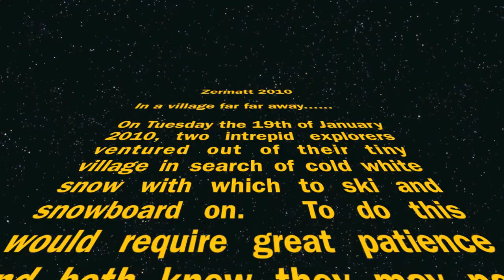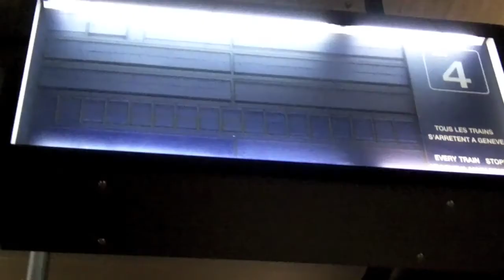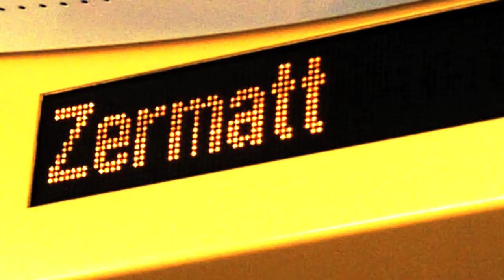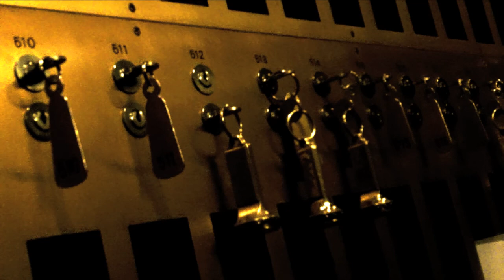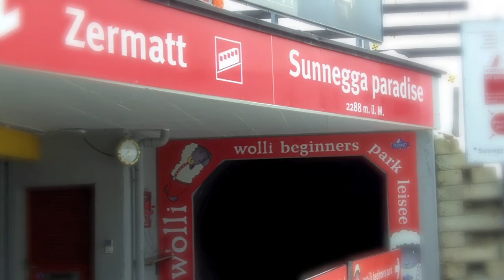Zermatt 2010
Our holiday to zermatt in January 2010.  Stayed at the wonderful Hotel Alex.